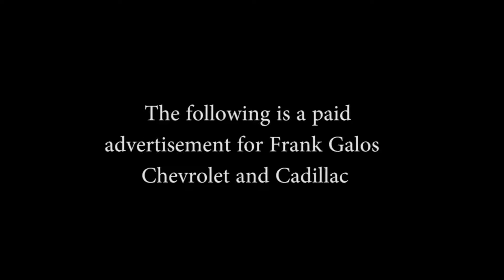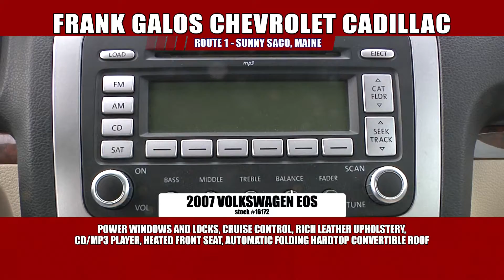Maine Auto King - Episode 120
Whether you’re ready to trade in, trade up or simply get in to a new ride Maine Auto King has you covered. Join Mark, Jim and Bella at Frank Galos Chevrolet and Cadillac in sunny Saco Maine as they highlight just some of the beautiful cars they have for you. So buckle up and get ready to shop for a car like you never have before.